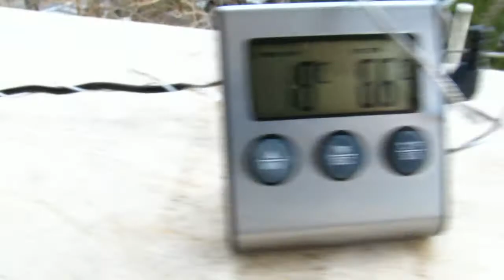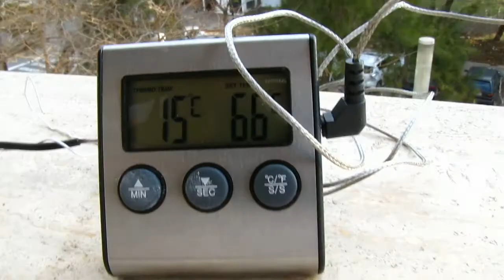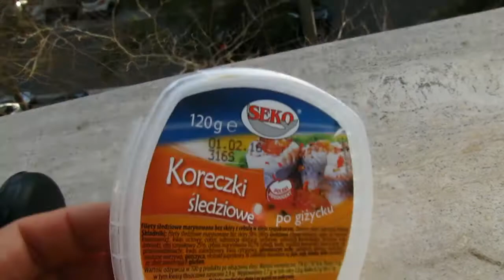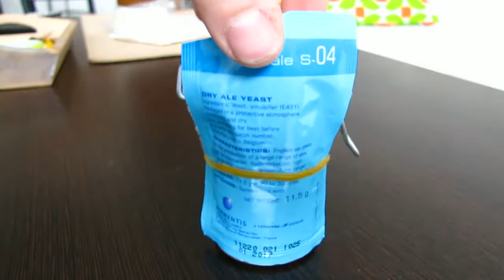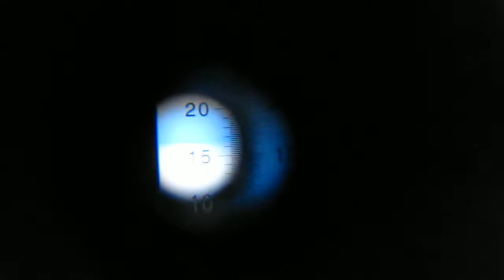Porter z lukrecja 2/3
Warzenie piwa górnej fermentacji w stylu porter z dodatkiem korzenia lukrecji.

Porter z lukrecją 12l 16°BLG

Słody i zboża:
słód pale ale  2,5kg
płatki owsiane błyskawiczne 0,4kg
słód bestmaltz caramel amber 0,25kg
słód bestmaltz caramel aromatic 0,25kg
słód czekloadowy 100g
słód cafee light 100g
słód black 80g

Chmiele:
Admiral 15g
Sybilla 15g

Drożdże:
Safale S-04

Inne:
Mech irlandzki 3g
korzeń lukrecji 70g
Węglan wapnia 0,5g

Zacieranie:
9 litrów wody z węglanem wapnia zagrzać do temperatury 64°C
62°C - 30 minut
72°C - 40 minut
Próba jodowa
80°C – wygrzew

Filtracja:
2 x 4l wody o temp 80°C
Uwodnienie mchu irlandzkiego
Chmielenie:
Hellertau Hersbrucker 15g na 60 minut
Żatecki 10g + mech irlandzki + 30g skrawków korzenia lukracji na 15 minut

Fermentacja cicha:
40g zmacerowanego korzenia lukrecji w 50ml 70% alkoholu